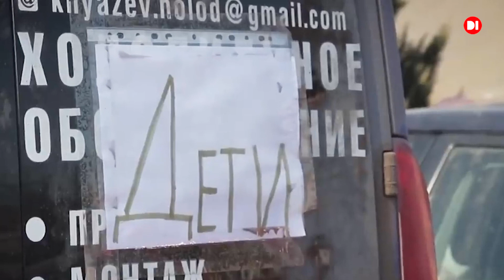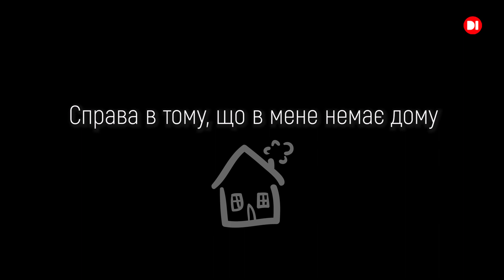Вижив в епіцентрі справжнього пекла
Роман з Маріуполя навіть не уявляв, які жахи доведеться побачити на власні очі. Всі мешканці міста в одну мить перетворились на безхатченків. Смерті та суцільне горе навколо. Сильного чоловіка це підкосило. Але заради порятунку родини він тримався та не давав невзгодам зломати його дух.